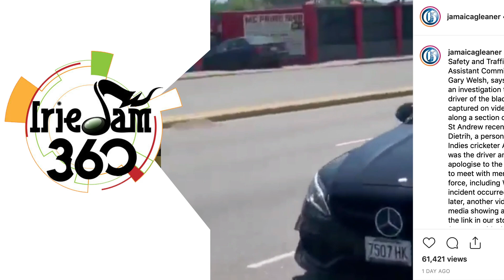NFL star, Jamaica-born Patrick Chung, indicted on cocaine poss. - CGN News & Sports Ep 122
Roman Catholic nuns robbed in Clarendon. Stunt driver probe continues. NFL star, Jamaica-born Patrick Chung, indicted on cocaine possession charge. $90 million sponsorship for upcoming School Boy Football season. Midfielder Ricardo Morris set for season-long loan with Finnish club.